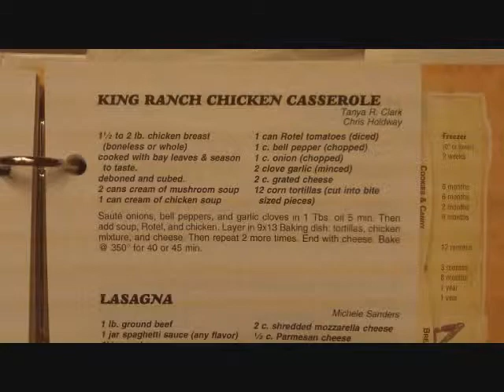2011 King Ranch Casserole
Just playing while I work. :-)